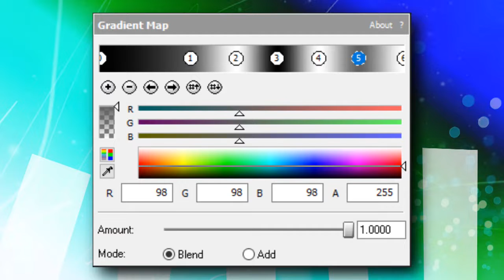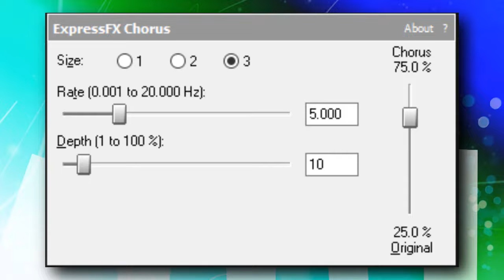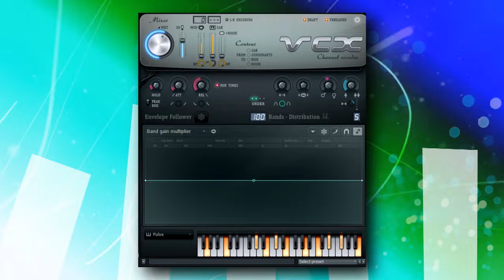How to make: BlackFridayup V5 (Effectorials #5)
Oh, and I have decided to abandon my HTM mark.